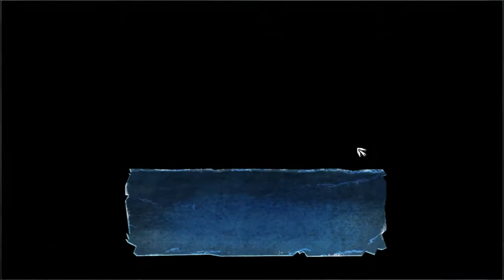ICY: Frostbite Edition #1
Another game on Steam that gives me a very visual novel + actual game vibe.
Check it out in a version where the voices are only in your own head: